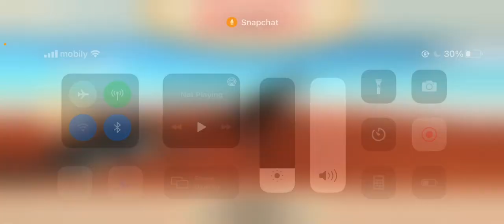Theriznosaurus vs stegosaurus